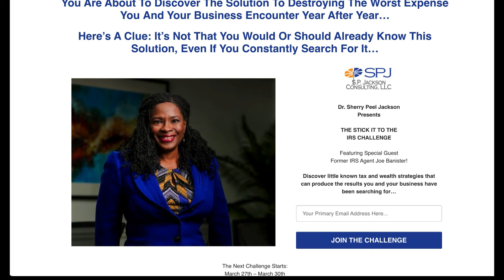Sherry Jackson & Joe Banister Tag Team To Help You!! Get Sherry & Joe To Answer Your Questions!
Joe Banister will join me in presenting the first ever Stick It To The IRS Challenge, March 27-29, with a bonus day on Saturday, March 30th!  Joe, as a guest, will be there some of the time, I'm praying for most of the time :) Join the Stick it to the IRS Challenge

In this video, Mel Carmine interviewed us and sparks flew! This video is just a snippet of Mel's Rumble video.  Mel Carmine is hosting a live event called The Quantum Summit, and I, along with other speakers will be going deep!

About Me:
My name is Sherry Peel Jackson
I’m a simple traditional woman that speaks out about all types of injustice and how it effects the finances of everyday people across the globe. I’m a retired Certified Public Accountant and Certified Fraud Examiner, and a former IRS agent that came to the spotlight for telling people that the income tax is being misrepresented and misapplied to the American people. Taxation is theft, but the rabbit hole goes much deeper, and the very foundation of this country and the world is being destroyed by those that want to conquer us. I, for one, am not going to stop speaking out! I manage a financial consulting firm that helps people Keep, Protect and Grow what they earn so that they can ESCAPE THE RAT RACE! I’m also a budding Real Estate Developer managing properties in the U.S. and abroad.

I’m a mother and grandmother and I live in Stone Mountain, a suburb of Atlanta, Georgia. I’m a licensed minister, and I earned a Doctorate in Ministry - Christian Education in 2022. My dissertation was titled: Breaking The Chains of Feminism: The Christian Woman’s Journey Back to Biblical Femininity, which is an entirely different and controversial topic in itself.

About The Channel:
This channel is a place where I invite you to escape the rat race with me. So many are trapped on the hamster wheel of debt, doubt, and discouragement because they were caught in the system before they even knew what the system was. The system wants you to get your news and information from the mainstream media, but they are only feeding you what they want you to hear; fake news to keep you sick, broke, uninformed, and fearful. I’m showing you stories and solutions that may not ever be revealed in the MSM, and if they are, the prospective that I give will empower you and give you action points to help you and your family thrive. Occasionally there will be things that I need to say that will not pass muster on YT. In those cases, I’ll inform you where and when we will have those discussions. In the meantime, please listen, learn, and enjoy the content as I build up to posting relevant information a lot more often, and having livestreams once a week!

Scheduled Show Times:
Live -Sunday evenings at 6pm EST.
Various informative videos throughout the week.